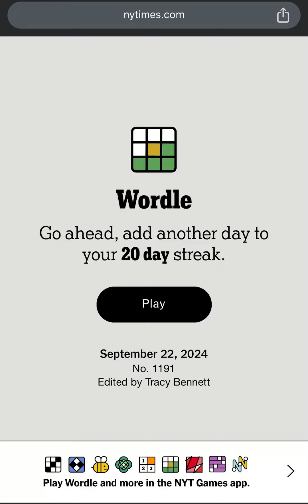NYTimes Games Today’s WORDLE 1191 - Wordle September 22 2024 (9/22/2024) - Daily Wordle Answer Today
NYTIMES WORDLE - Things To Do When Bored! New York Times Games Daily Wordle Today’s Puzzle Answer: September 22, 2024 Wordle September 22 2024 Wordle September 22 2024.

EduTraGam Plays Today's Wordle Puzzle for September 22nd, 2024 (09/22/2024) - Wordle September 22, 2024 Today's Puzzle

Wordle Games! 🚨 Dear Wordle Fans or Wordlers, This is Wordle Spoiler Alert! Need Wordle Help? Hello, Wordle fans! Wondering what is Today’s NY Times Wordle Daily Puzzle 1191 answer? Wordle September 22, 2024 Hints and Clues! 🚨

Wordle Answer September 22, 2024. Wordle Game 22 September 2024 Answer! What is Today’s Wordle Answer? - Wordle Answer Hint Today is TEACH - Wordle September 22 - This is Today’s Wordle Word!

How Close is your Wordle Guess! - New York Times Games Today’s WORDLE #1191 Answer for September 22, 2024 - Wordle 1191 - Today’s Wordle September 22nd 2024 - Today Wordle Answer - What is the Wordle for Today? What's the Wordle Today? What is Today's Wordle? What is the Wordle for the 22nd of September? What is the Wordle for the September 22nd? What is the Wordle for Today September 22? What is the Wordle for Today 22nd of September? Is there a free version of Wordle? What's the Wordle of the Day? Wordle Splendid Wordle Magnificent Wordle Impressive Wordle Great Wordle Phew Solution! Wordle Solve! Daily Wordle Playlist! Wordle Today’s Answer.

Wordle in a Minute - 22nd September 2024! Wordle Puzzle of the Day for Wordle 22nd September, 2024. How to Play Wordle Game! Wordl! How to Win at Wordle Every Single Time! Daily Wordle Strategy! Wordle Speedrun! Google Wordle! Worldle! Wordle New York Times Today’s Game! Wordle Among Us! US Presidents Play Wordle! Wordle Today Empty Apartment! Wordle Today Doug! Wordly! Daily Wordle Puzzle Today! Wordle Daily Puzzle! Wordle How to Play! Wordle How to Win! Best Wordle Strategy! Wordle Best Strategy! How to Win Wordle!

Wordle 09/22/2024 Wordle 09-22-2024 Wordle 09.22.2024 Wordle 22/09/2024 Wordle 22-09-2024 Wordle 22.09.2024 Wordle 9/22/24 Wordle 9-22-24 Wordle 9.22.24 Wordle 22/9/24 Wordle 22-9-24 Wordle 22.9.24 Wordle 2024/09/22 Wordle 2024/22/09 Wordle 24/9/22 Wordle 24/22/9